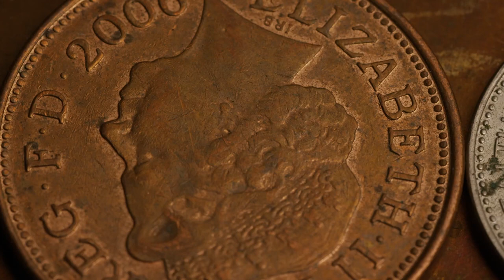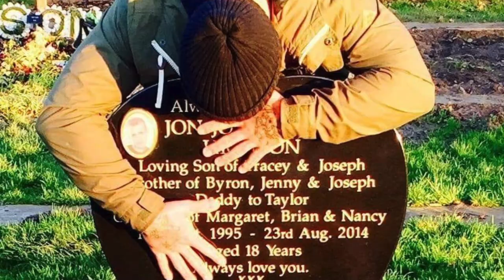Idiots game Lyric music video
BRAND NEW AND OUT NOW, IDIOTS GAME music video from Byron.
Warning this video contains graphic videos and images of violence.